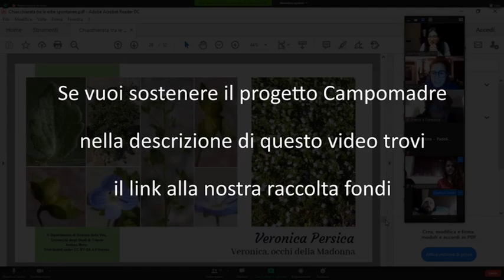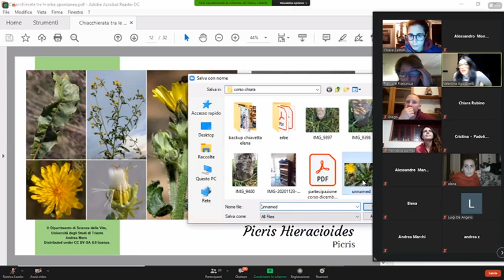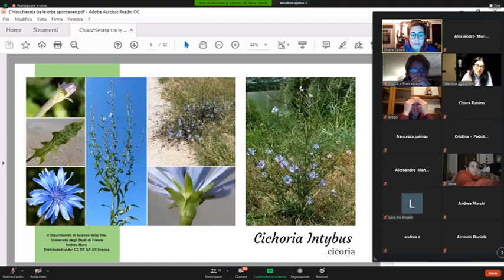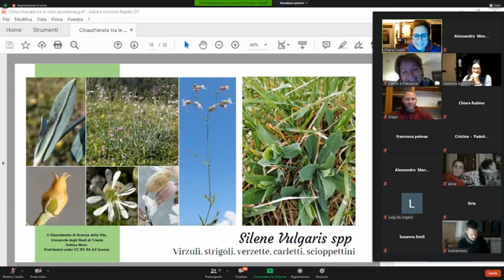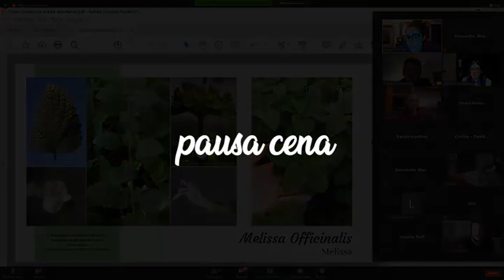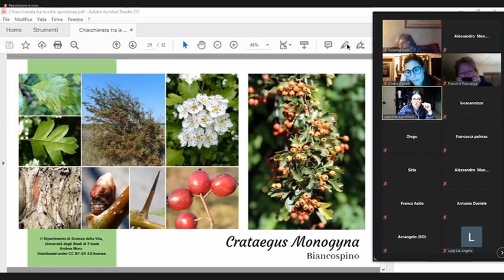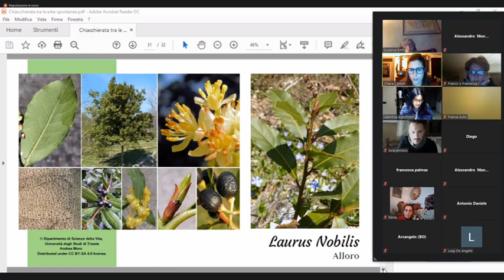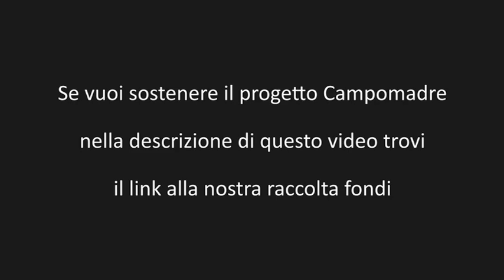18) RICONOSCIMENTO e RACCOLTA di ERBE SPONTANEE con Chiara Castelli e Valentina Agostinelli parte 2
Dall'orto all'agro foresta - un evento online offerto gratuitamente dal progetto Campomadre, a cura di Alessandro Montelli, ricercatore del Team EntelekiaSeeds1957

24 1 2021 - Serata a tema Erbe Spontanee - con Valentina Agostinelli e Chiara Castelli (seconda parte)
Riconoscimento, raccolta, curiosità, trucchi e segreti sul vasto mondo delle erbe spontanee commestibili che si possono trovare nel periodo invernale

0:00:00 CALENDULA arvensis/officinalis
0:16:16 PICRIS hieracioides
0:44:30 BARDANA (Arctium lappa)
0:53:37 PRIMULA vulgaris
1:02:45 SILENE vulgaris/dioica/latifolia
1:25:40 BORRAGINE (Borrago officinalis)
1:50:05 MELISSA officinalis
2:03:10 BIANCOSPINO (Crategus monogyna)
2:31:31 ALLORO (Laurus nobilis)
3:07:45 EDERA Hedera helix